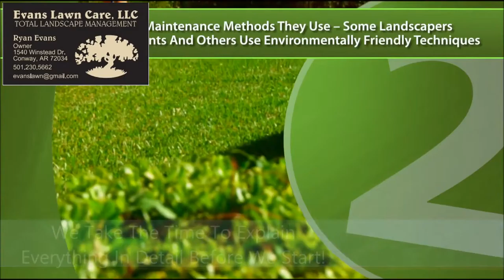Conway Arkansas Adding Profits To Your Lawn Care Business